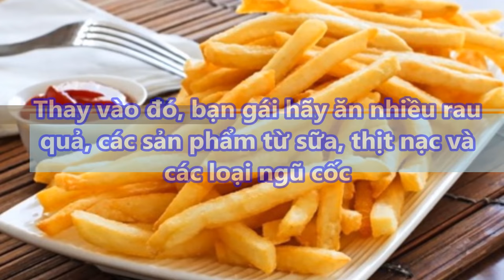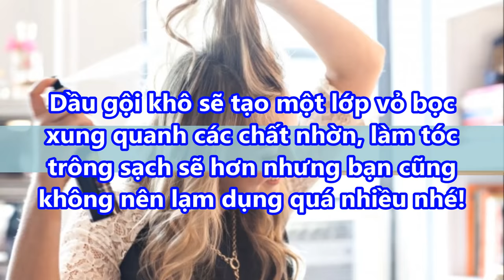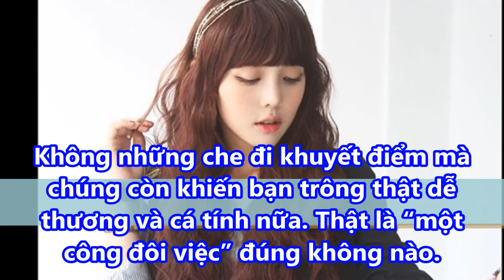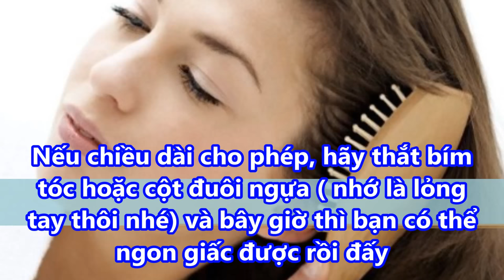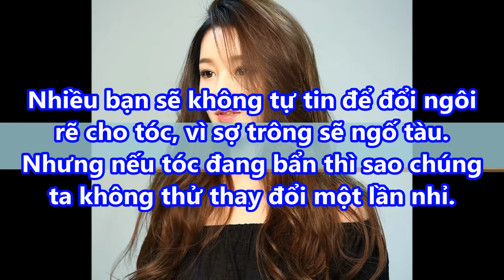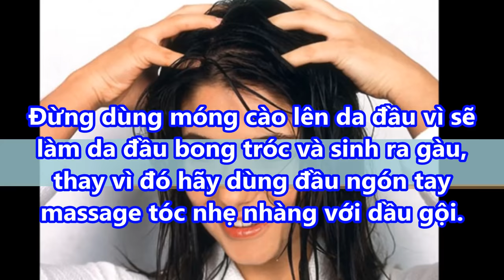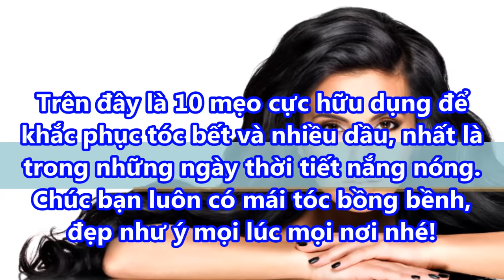Bật mí 10 MẸO HAY với TÓC giúp bạn luôn TỰ TIN cho dù khi TÓC có BẨN ĐI CHĂNG NỮA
Bật mí 10 MẸO HAY với TÓC giúp bạn luôn TỰ TIN cho dù khi TÓC có BẨN ĐI CHĂNG NỮA#suckhoevalamdep,

-  99% phụ nữ “điên cuồng” đi mua oxy già về trị mụn, dưỡng da, làm trắng răng sau khi phát hiện công dụng: